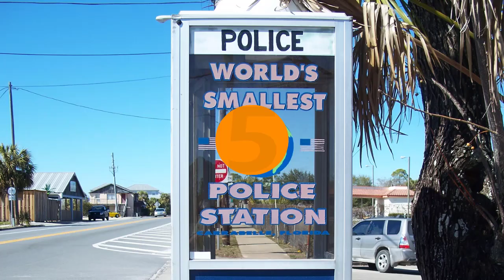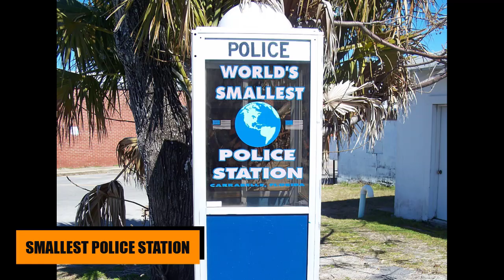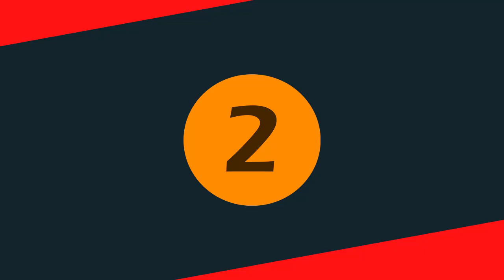Top 10 Smallest Things in The World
Although it is only 5.5 cm long and weighs less than 20 grams, being the smallest revolver in the world, SwissMiniGun can fire at a speed of 122 m per second.
This making him strong enough to kill nearby.

Number 9

Aditya "Romeo" Dev from India was the smallest bodybuilder in the world, according to the Guinness Book of Records. He was 84 centimeters tall and weighed 9 kilograms, but he could lift 1.5 kilogram dumbbells and had worked hard to develop his physique. Unfortunately, he died in September 2012, after an aneurysm broke in his brain.

Number 8

The Sphaerodactylus Ariasae, also known as the Haraguan Sphere, is the world's tiniest reptile. It's only 16-18 mm long and weighs 0.2 grams, making it extremely small. S. ariasae is considered to be confined to the Jaragua National Park region in the Dominican Republic's southwesternmost corner.
Dry woodlands with calcareous substrate are her preferred natural environment.

Number 7

The smallest city in the world, Hum, is located in northern Croatia, in the middle of the Istrian peninsula. It is about a two-and-a-half-hour drive or bus ride from the capital Zagreb.

There are now just 30 people living in the city.

The town of Hum has only two streets and is said to have been founded with stones abandoned by those who built various settlements in the valley of the river Mirna.

Here only men have the right to vote, and there is a tradition
the election of a new mayor every year.

Number 6

They do not exceed 3.8 centimeters in length and are the smallest violins in the world.
They were built by David Edwards, a former musician who
he gave up his career as a musician to become a miniaturist.
Despite its small size, his creations have all the details.
David says his miniature violins are the best in the world
and with a little effort you could play them.